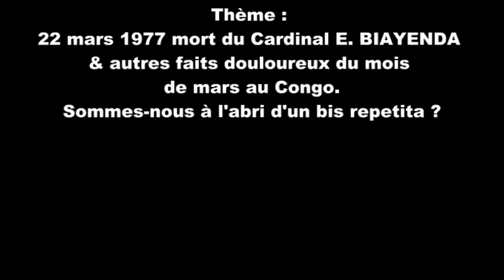REPLAY - Les Vendredis du Congo 2 par Kutana (22 mars 2019) - Kutana